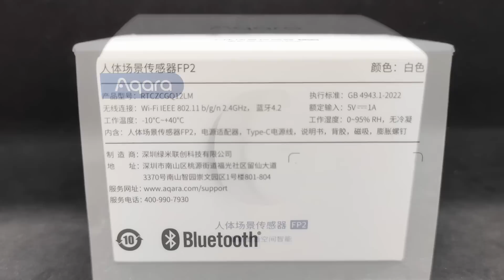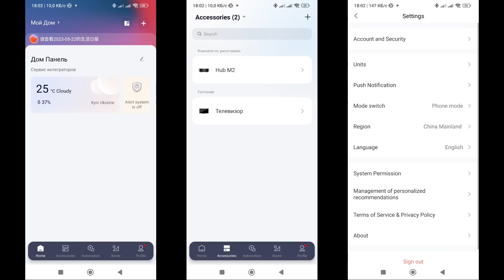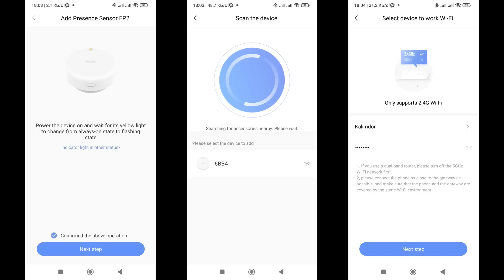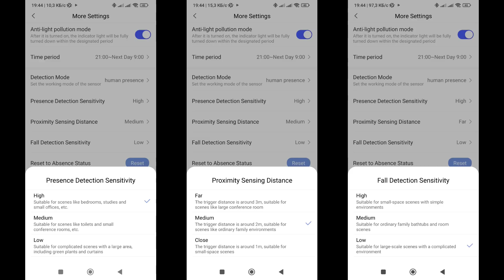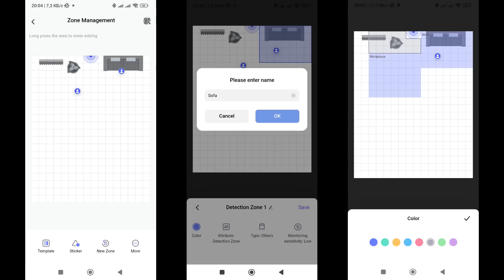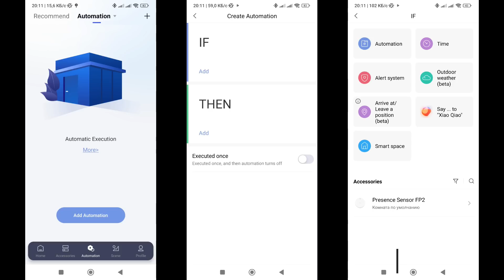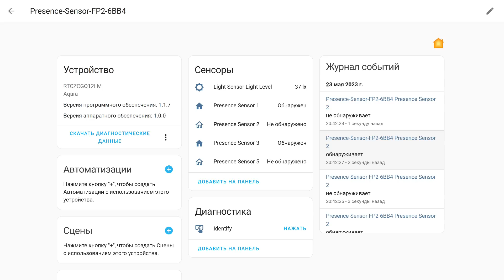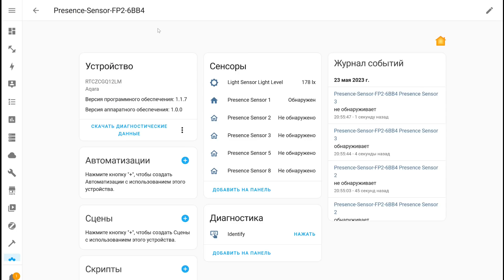Aqara FP2 RTCZCQ12LM - мультизонный микроволновый датчик присутствия с сенсором освещенности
Видео посвящено новой версии датчика присутствия - Aqara FP2, модель RTCZCQ12LM. Разберем функционал датчика, выясним что он может и чем отличается от первой версии - Aqara FP1. И конечно вы получите ответ на вопрос - работает ли новинка в Home Assistant.
Важно - датчик появляется в продаже не часто, обычно только в вечернее время, а утром пропадает. Ниже я оставлю ссылки на магазины где он встречался на Aliexpress, нужно проверять. Кроме этого, когда он становится доступным - я пишу об этом в своем телеграмм канале.

Ниже ссылки на китайские версии, доступны обычно только по вечерам и не каждый день, нужно проверять.
✔️Aqara Smart Products Online. Store

00:00 - Вступление
01:07 - Параметры и поставка
03:10 - Конструкция
04:31 - Подключение
06:07 - Плагин
08:07 - Зоны
10:10 - Автоматизации
11:39 - HomeKit, Home Assistant
14:43 - Вывод